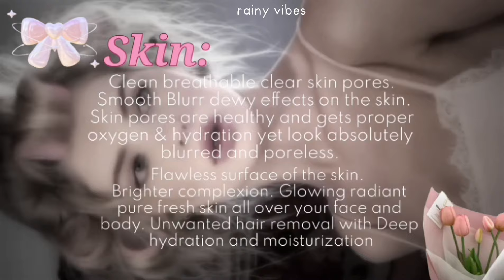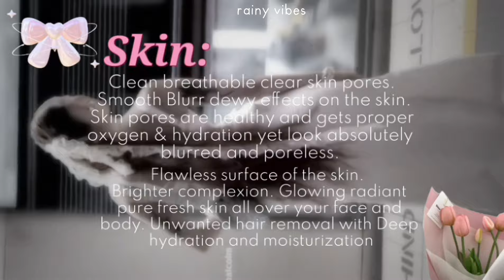Visually balanced facial and body ratio🎀Angelic divine pretty appearance🌙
✨Give yourself a high maintenance look without doing anything. A pretty angelic beauty with proper face & b0dy ratio. Beautiful hair, hands & feet. please continue reading the complete list of benefits below💗

🎧 Benefits:
✨SKIN: Clean breathable clear skin pores. Smooth Blurr dewy effects on the skin. Skin pores are healthy and get proper oxygen & hydration yet look absolutely blurred and poreless. Flawless surface of the skin. Brighter complexion. Glowing radiant pure fresh skin all over your face and body. Unwanted hair removal with Deep hydration and moisturization.

✨HAIR: Why all of a sudden your hair started looking so perfect and beautiful? What did you apply? It looks shiny and healthier. Your hair bounces when you walk. Hair looks absolutely gorgeous and stays in place even when it's windy. Hair looks perfect regardless of what season it is. Every hairstyle looks great on you. You can now make any & every hairstyle because your hair is so manageable now. Your hair looks high maintenance but the only secret is positive affirmations.

✨Pretty Nails, fingers, hands & feet: Everything about you is so pretty, even your hands & feet are so pretty. You look like a literal angel. Your hands move gracefully. Get results of manicure & pedicure without even doing anything. Hands, feet and nails always look clean and soft always. Am

✨FACE RATIO: Visually balanced facial features. You look more fresh & pretty. Your symmetrical features make your face appear perfect on camera, mirror and in real life. People can clearly notice your perfect facial symmetry. Eyebrows, eyes, nose, lips, both sides of your face are aligning. Perfect side profile. Look hot from all angels. You don't need a touch up before taking pictures coz your face is naturally picture perfect.

✨B0DY RATIO: Visually stunning hot jaw dropping b0dy. All your body parts are in right proportional. Perfect distribution of f4t on desired parts of the body. Perfect evaporation of f4t from desired parts of the b0dy. All b0dy parts are in harmony and Proportional. You finally have your dreamy b0dy but 100× h0tter.

✨BEAUTIFY:
(🍓) you're a proof that a girl can be pretty and smart, both at the same time. Your physical appearance surpasses beauty and grace.
(🍓) Your appearance is divine & powerful,
(🍓) You're the forever heartthrob, physically attractive, people have heart eyes for you.
(🍓) You're the prettiest girl in the town, your appearance is fascinating.
(🍓) You're the most intelligent wisest smartest and the best in the world.
(🍓) Everyone's on their knees for you, you don't need to do anything to get what you want.

Pixie nose subliminal, facial harmony subliminal, cgi beauty subliminal, side profile subliminal,clear glass skin subliminal, Korea glass skin subliminal, wonyoung subliminal, cc subliminal, carbon copy subliminal.